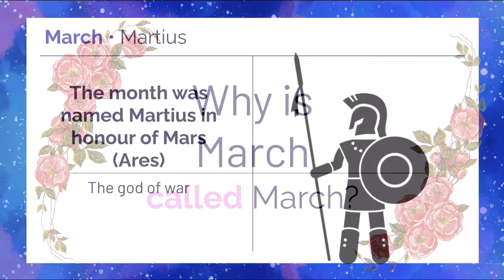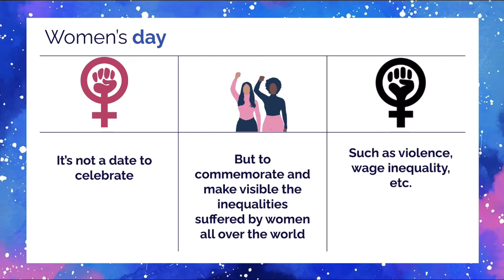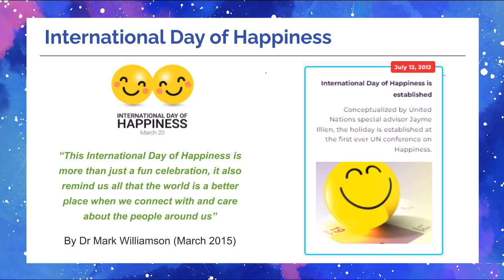Marvelous March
What a beautiful month!